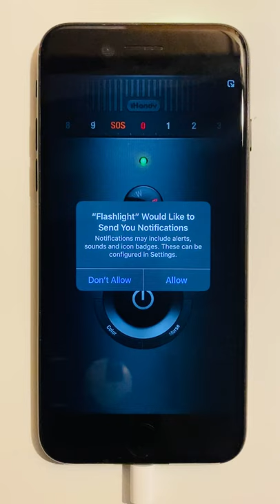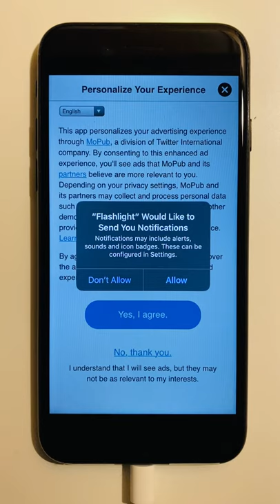Joe Sandbox I - Deep Malware Analysis on iOS 13 - iPhone Analyzer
This recording demonstrates the automated sandbox analysis of an app from the App Store. It starts by installing the app, executing it, and then providing live interaction in the background. Finally, the app is uninstalled after the analysis.